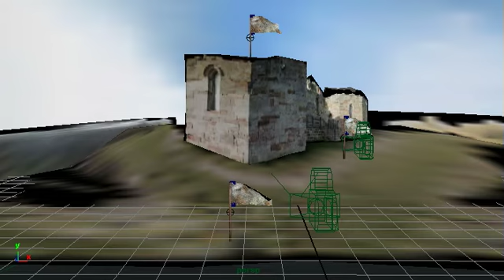Digital Photography for VFX - Scene with flags - l006678b.